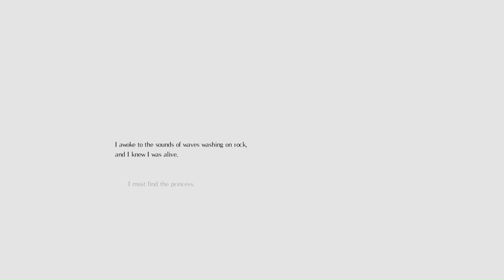Salt and Sanctuary | The Unspeakable Deep BOSS FIGHT (No Damage) ☠️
Salt and Sanctuary | THE UNSPEAKABLE DEEP
Boss Fight completed without taking any damage. This was the first Boss in my play through.

Boss Overview:

The Unspeakable Deep is the intro Boss in Salt and Sanctuary. It is fought upon the boat the players begin at. While defeating it rewards the player with goods, it is not required to beat it, as the game moves on regardless of the players actions.

 A Kraekan in its most common form. Creatures like these once had a name, but sailors so feared possibly conjuring one by speaking its name that referring to them as simply the Deep became widespread. Whatever their true name is, it has since been lost to the deep, dark sea."